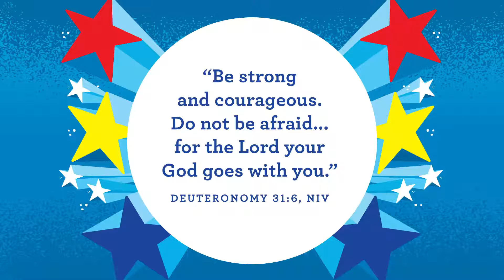David Helps Mephibosheth - Preschool Online Video - Lighthouse Kids Ministry Christ Church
Online video for week of October 24, 2021